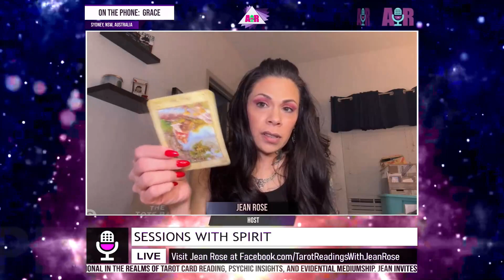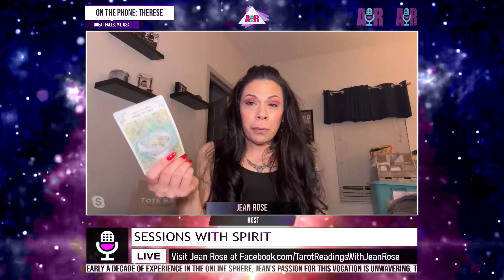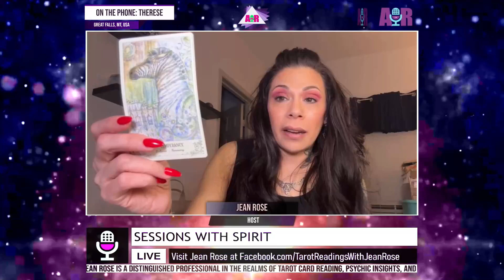Sessions With Spirit - March 28, 2024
Show: Sessions With Spirit
Host: Jean Rose
Date: March 28, 2024
Time: Thursdays at 8:30 pm US Eastern Time